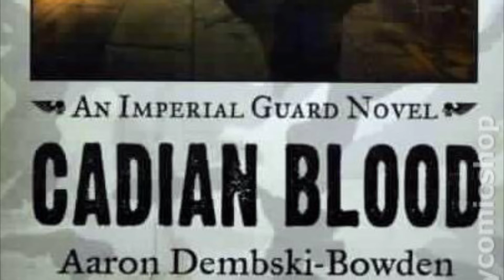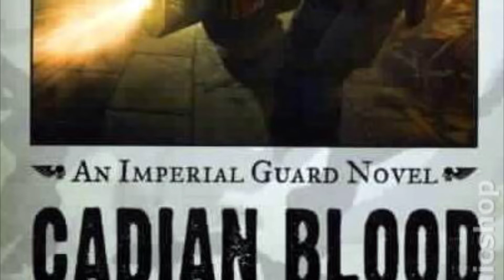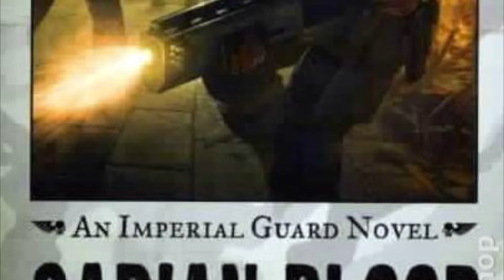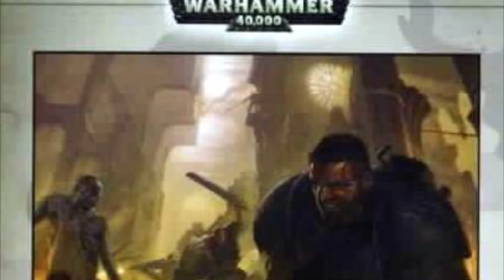Cadian blood - a fan reading ( prolog + chapters 1 and 2 )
Thank you all for the wonderful support
Now a new reading. I hope you Injoy this